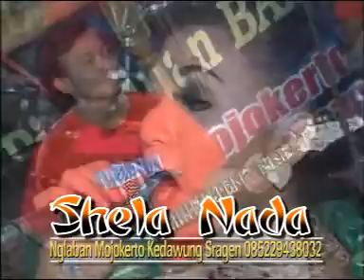Cinta Terbaik Dangdut Terbaru 2014 Anjas Gitarani Shela Nada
Cinta Terbaik Anjas Gitarani Seruling Sakti Anjas Upload Original gmtvideo shooting Langgam Campursari dangdut koplo Shela Nada Terbaru 2014 Kebudayaan asli jawa Indonesia live Tasyakuran Anak Kami Yang Pertama Wahid Yusuf Qismika Dhamair Lahir 23 Januari 2014 Putra Bp/Ibu. Sardi - Marsi Semang Rt.01/10 Gading Gempolan Kerjo Karanganyar  27 Januari 2014
Copyright visual gmt video shooting Batu Jamus Karanganyar 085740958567